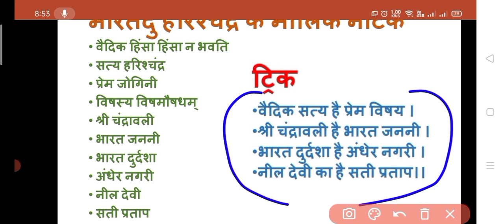भारतेंदु हरिश्चंद्र के मौलिक नाटक। Bhartendu ke natak।